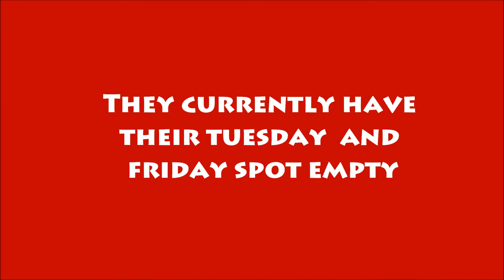ICN AUDITIONS !! - Week 132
Song - Spazzmatica Polka

Used under the creative commons act